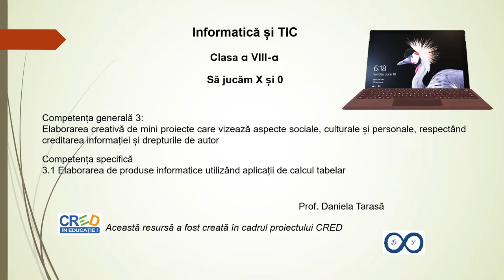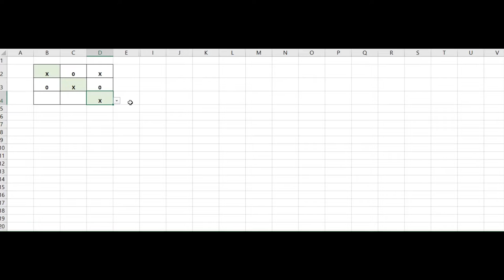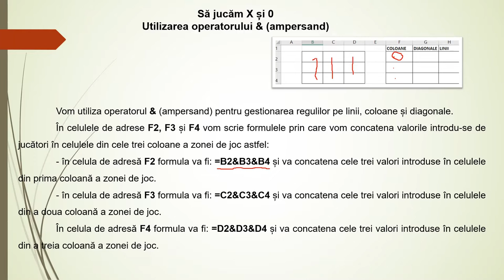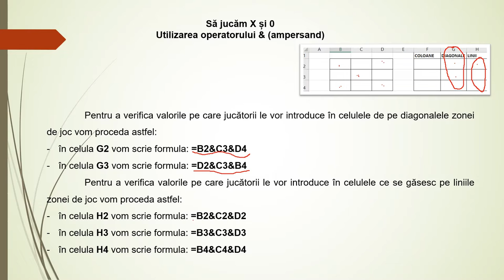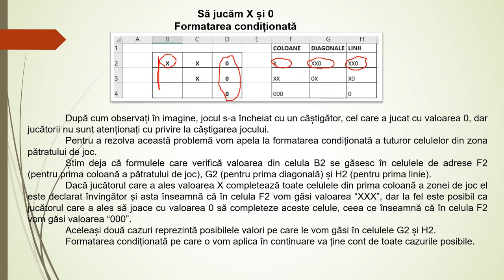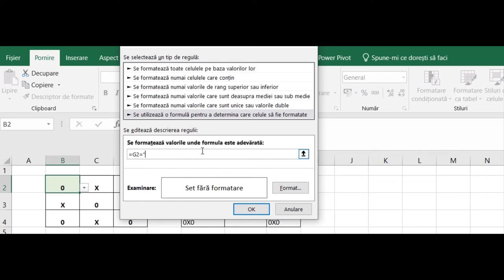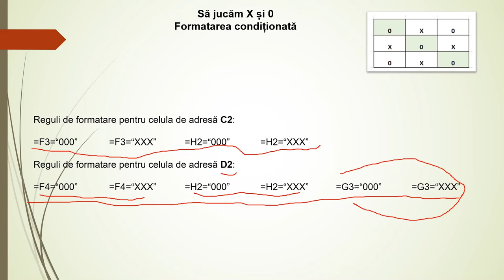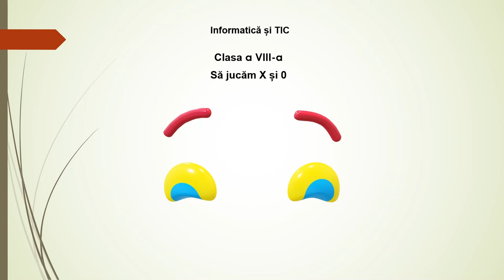Să jucăm X și 0 - elaborarea unui produs informatic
Resursa este o prezentare în aplicația PowerPoint ce conține imagini inserate și explicate audio pentru realizarea jocului X și 0 în aplicația Excel.
Resursă de tip video destinată elevilor din clasa a VIII-a și profesorilor pentru a prezenta o secvență a lecției „Elaborarea unui produs informatic”.